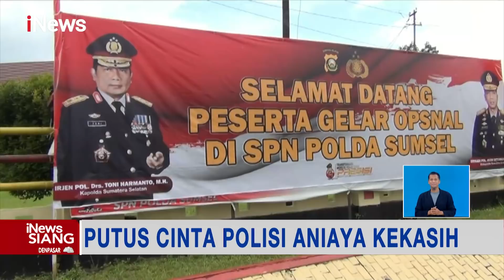iNewsSiang 27 Maret 2022 Segmen 2